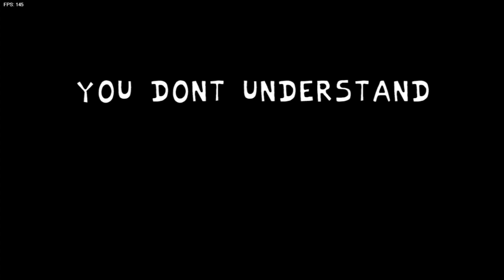Friday Night Funkin' Vs Super Meat Boy: Buzzsaw Battle (FNF MOD/HARD)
Apricat Run - New Android Game